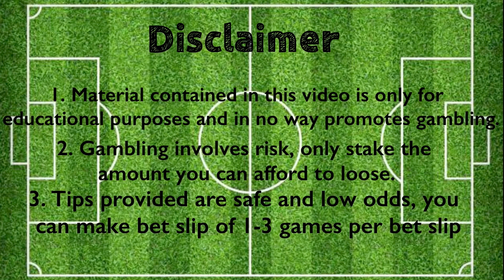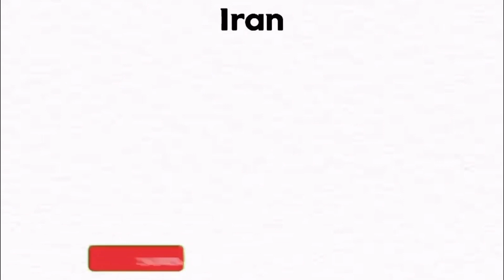XRTA Tips | FOOTBALL PREDICTIONS TODAY 28/12/20 | England Premier League | Football betting tips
FOOTBALL PREDICTIONS TODAY|Football prediction predictions today|Betting tips|Fixed matches / Bethack / daily betting tips/

IGNORE TAGS||
betting tips , jannat betting scene , cricket betting tips ,uk spread betting
correct scores predictioncorrect scores aujourd'hui,correct scores tips,
bet 24 vip casino,bet 24 vip live,fixed ht ft,,fixed matches and correct scores,fixed boxing matches,best fixed matches site,
fixed matches cricket,fixed matches, correct score,fixed matches correct score tips,ffixed matches free today,match,free tips,correct score,fixed matches 1x2,